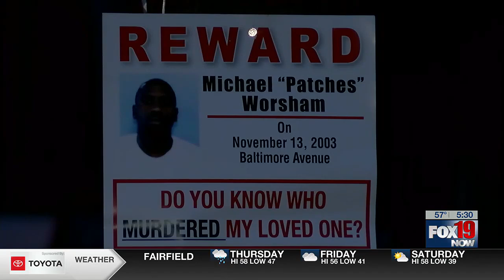Sister seeking justice for brother who was murdered in Cincinnati in 2003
Antoinette Worsham hopes a recently launched cold case unit in Hamilton County will help bring her brother, Michael Worsham's killer(s) to justice.